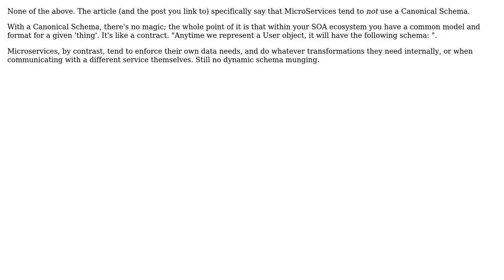Software Engineering: What is a canonical schema in a context of microservices architecture?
With thanks & praise to God, and with thanks to the many people who have made this project possible! | Content (except music & images) licensed under CC BY-SA | Music | Images & others | With thanks to user Paul user Arseni Mourzenko and the Stack Exchange Network Trademarks are property of their respective owners. You are responsible for your own actions.